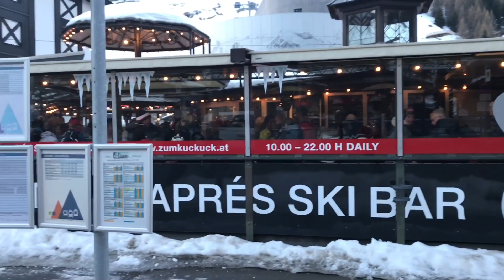Ski trip to Oetz & Sölden, Austria 2018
A beautiful ski trip to Austria with a shopping stop in Parndorf and awesome days in Oetz - Hochoetz and Sölden.